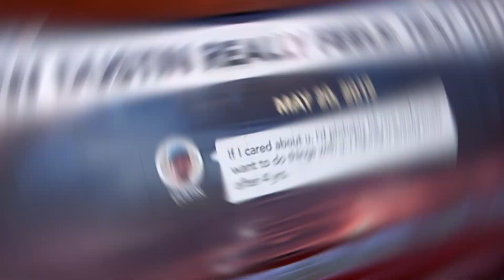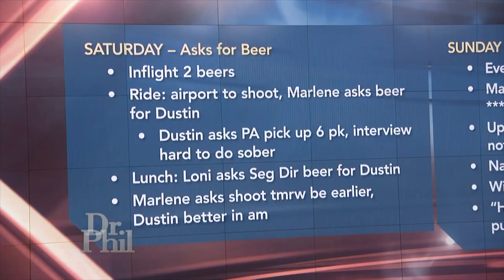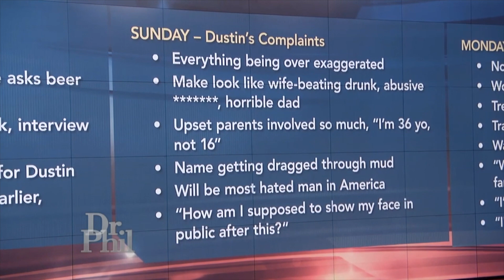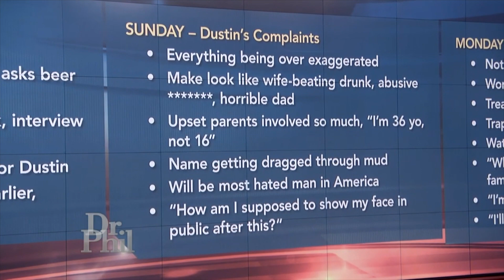LOSER DAD DRINKS TO SLEEP... GF WANTS HIM OUT